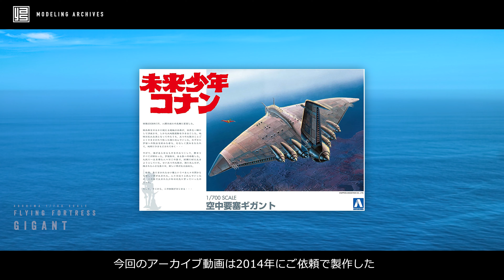未来少年コナン「空中要塞ギガント」 製作アーカイブ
2014年に製作したアオシマ 1/700「空中要塞ギガント」の製作アーカイブです。作りやすくて迫力のある良キットでした。よかったらご覧ください。

●青島文化教材社 未来少年コナン No.1 空中要塞 ギガント 1/700スケール プラモデル